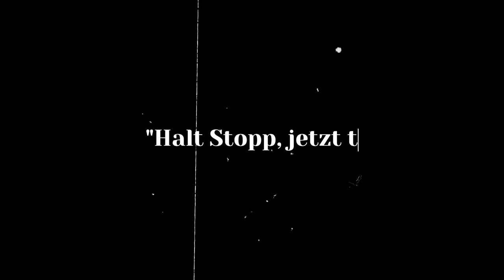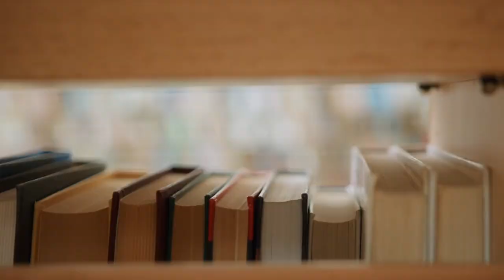Kein Bock auf Party haben: Ist das ein Problem?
"Keine Lust auf Partys? Geh einfach nicht hin!", das würde ich sagen, wenn ich eine ziemlich komplizierte Sache bis zur Unkenntlichkeit vereinfachen wollte. In Wahrheit bringt es aber etliche Probleme mit sich, wenn man nicht auf Partys steht.

Denn Partys schaffen soziale Bindungen, sind manchmal wichtig für den beruflichen Aufstieg und werden gerade in jungen Jahren zum Maß aller Dinge erklärt - da einfach auszusteigen, heißt auch, bestimmte Erfahrungen nicht zu machen oder Chancen zu verpassen.

Ich glaube, Partymuffel müssen erst einmal eine Weile in sich hineinhören. Warum mögen wir keine Partys? Hat sich die Lust auf Party einfach verringert? Sind es die falschen Leute zum Feiern?

Wer sich ernsthaft mit Partys aller Art befasst hat und einfach keine Freude daran findet, ja, der muss auch schauen, dass er sich andere Wege sucht, um sozial zu sein. Möglicherweise muss aber auch nur die Art der Party geändert werden - Hausparty statt Clubs, kleine Gruppe statt Massenveranstaltung, nur ein paar Stunden statt Nacht durchmachen.